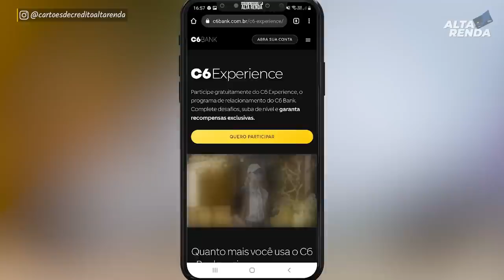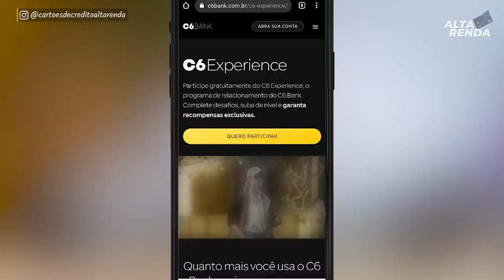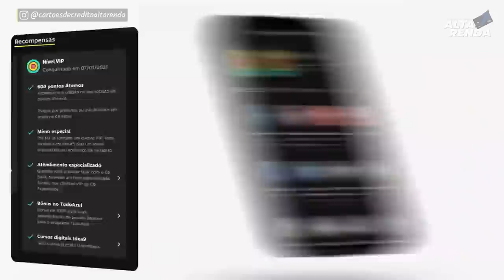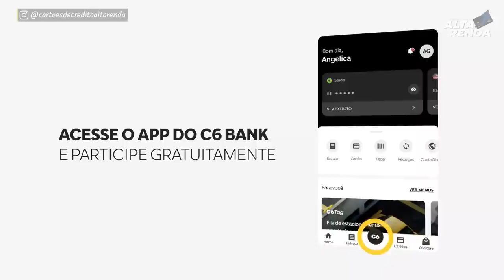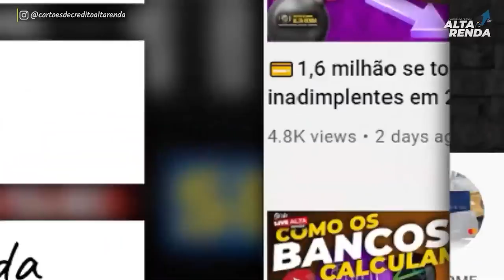💳C6BANK LANÇA NOVO PROGRAMA EXPERIENCE, MAIS BENEFÍCIOS, MAIS PRÊMIOS, JUNTE TROFÉUS DO C6.